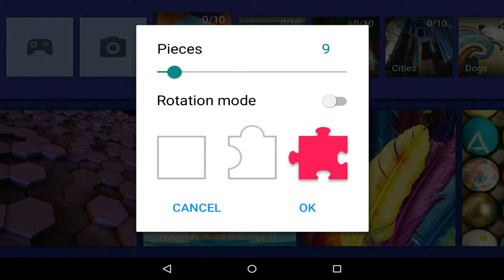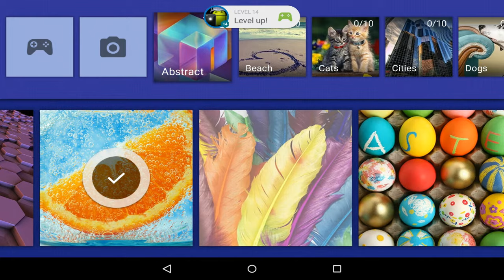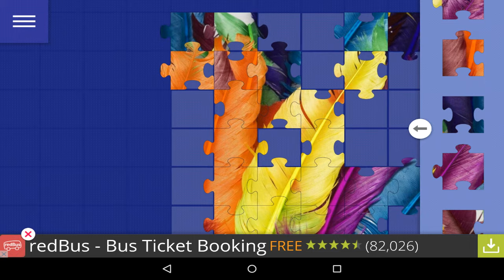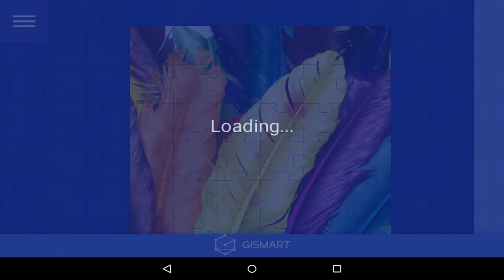Jigsaw Puzzles : 100+ pieces (By Gismart) iOS / Android Gameplay Video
Make your Photo Puzzle and Play

Our app's entirely new and unique design makes it possible to solve a jigsaw puzzle with ease and pleasure even on smartphones and extremely comfortably on tablets !

✔ 100 puzzles accessible right away, with no additional purchases and downloads
✔ Rotation mode
✔ 3 Custom tiles (shape)
✔ Fully customizable background
✔ 10 Categories (Abstract, Beach, Cats, Cities, Dogs, Paintings, Flowers, For kids, Nature, Underwater)
✔ Save game data to the cloud
✔ Create your own puzzles from your picture galleries or camera photos
✔ Achievements & Leaderboards